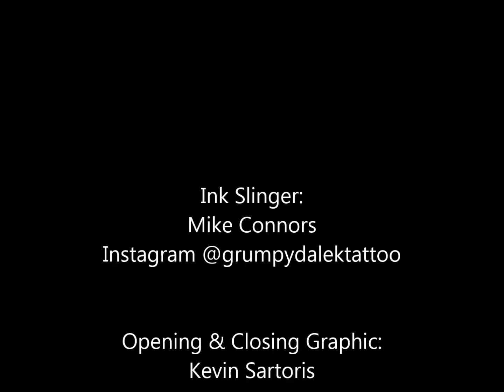Breaking Skin with Mike Connors Ep. 2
Breaking Skin with Mike Connors
Episode 2 - Pokemon Master

With the 20 year anniversary of Pokemon upon us and with me just month's away from completing my Gen Six Pokedex I decided to show my love for these little pocket monsters the only way any man-child would... By mutilating a visible piece of my flesh in flashy show of devotion! Time for some fresh ink!